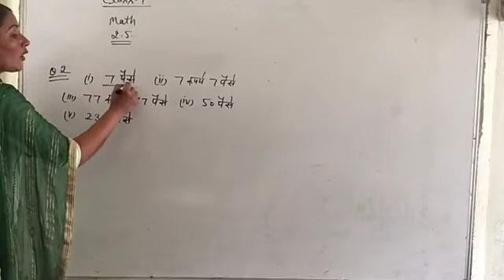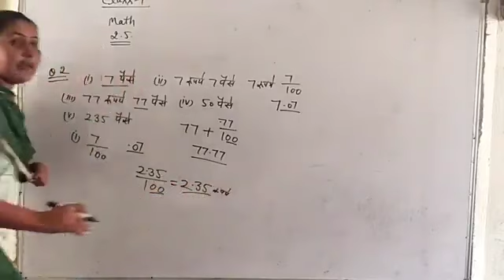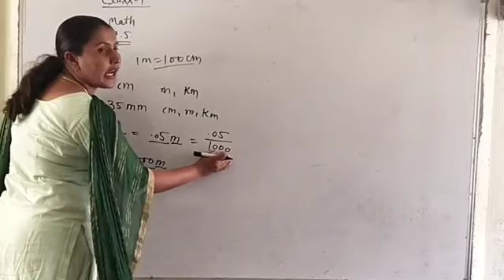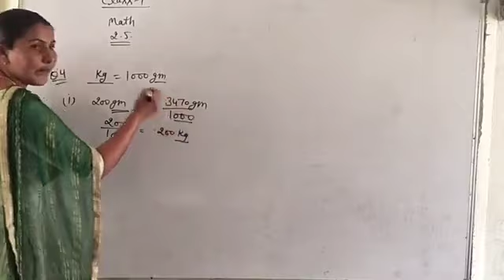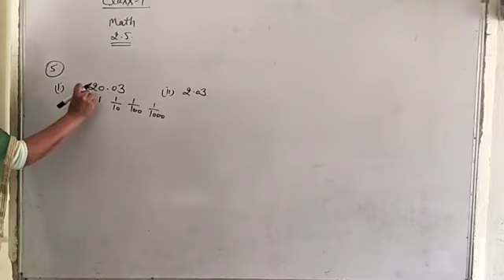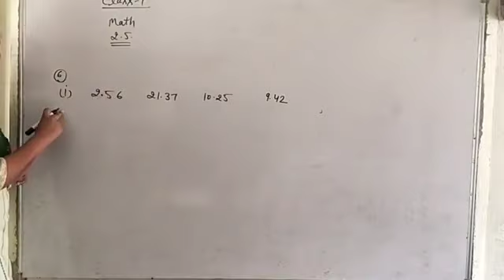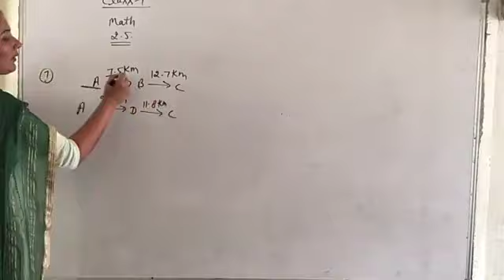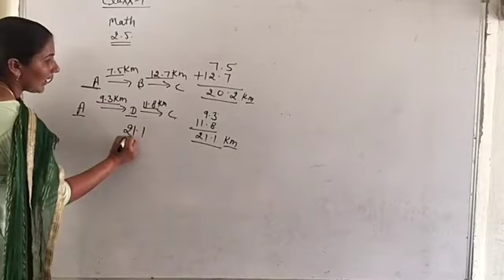CLASS 7 MATH exercise 2.5 part 2 कक्षा 7 गणित प्रश्‍नावली 2.5 part 2 भिन्न ओर दशमलव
CLASS 7 MATH exercise 2.5 part 2 कक्षा 7 गणित प्रश्‍नावली 2.5 part 2 भिन्न ओर दशमलव का ऑनलाइन अध्ययन